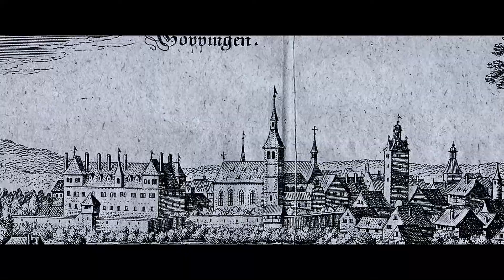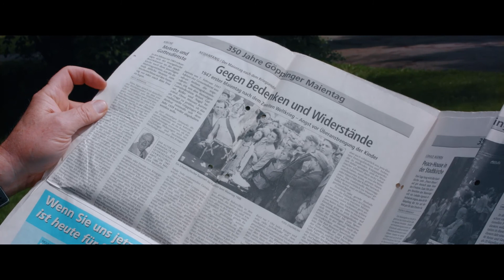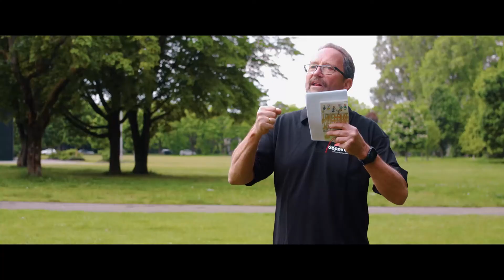Geschichte des Göppinger Maientags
In Zusammenarbeit mit der Filstalwelle wird in diesem Video die bewegte Historie des Göppinger Maientags, eines der ältesten Kinder- und Heimatfeste Baden-Württembergs, zusammengefasst.